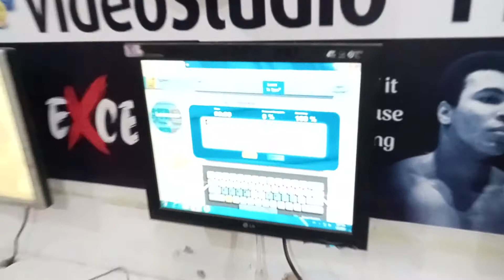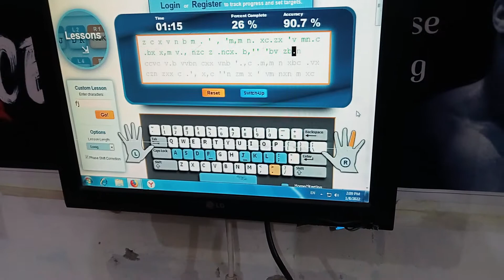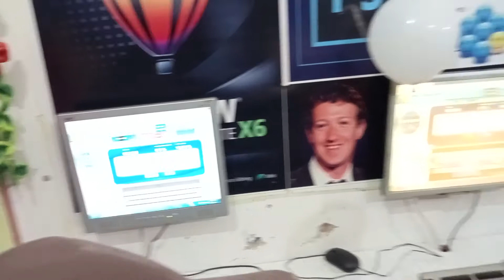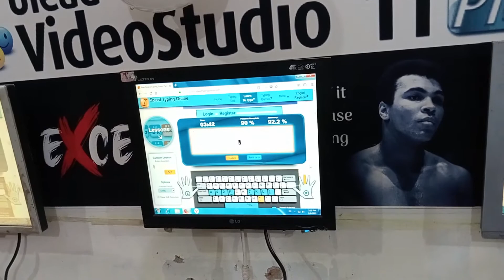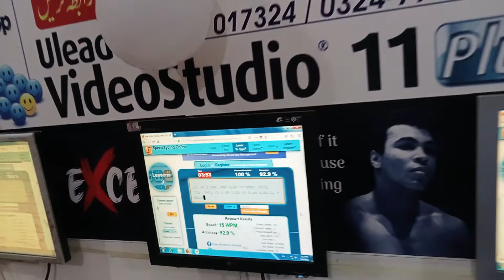Typing Test 76 ⌨️ Fazal Abbas 🇵🇰 Bottom Row 15 WPM | Keyboard Typing Speed | College Student Typing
Student Name: Fazal Abbas
Typing Speed: 15 WPM
Test Section: 3rd Test | Bottom Row
Course Name: MS Office Course
Institute Name: Prime Computer College

This Typing Training Institute (Prime Computer College) Typing Test is about How to pass Typing and Proficiency Test usually conducted by PPSC, FPSC, NTS for the Posts of Service Center Officials, Junior Clerk or Data Entry Operator. It usually consists of the First Phase of Typing test and then the Proficiency test that is conducted for MS Office Proficiency Test. Sample Paragraph for Typing Test of Junior Clerk and Data Entry Operator in PPSC, FPSC, NTS

How should I prepare for LDC DEO typing test,
Official typing test 5 minutes,
how to pass a typing test for a job,
Searches related to LDC Typing Test Tips,
how to cheat a typing test,
passing score for typing test,
typing test for a job interview,
advanced typing test,
3 Test Before Typing Exam or Speed,

👉 Our aim behind making this channel to make you expert in Microsoft Office, Inpage Urdu, PhotoShop and Other Computer Courses. You can easily learn MS Word, MS Excel, MS PowerPoint, Tally, and Internet Computer Tutorial in Urdu & Hindi language.

🖥️ Features and Details of Learn More Free & Paid Courses :
📋 Course Test ✅
🗞️ Course Completion Certificate ✅
📁 Practice files ✅
⏰ Instant Access ✅